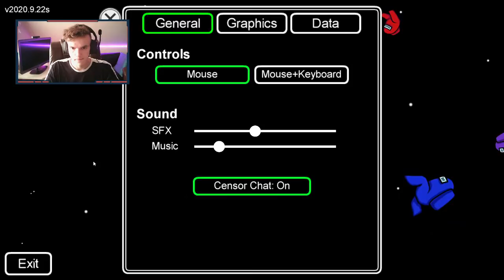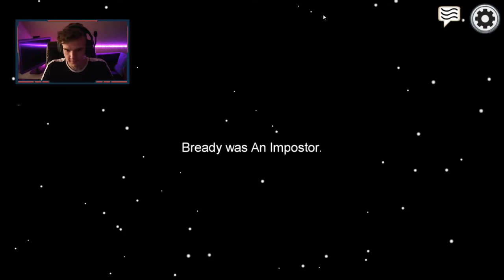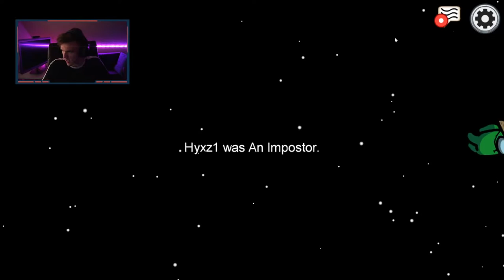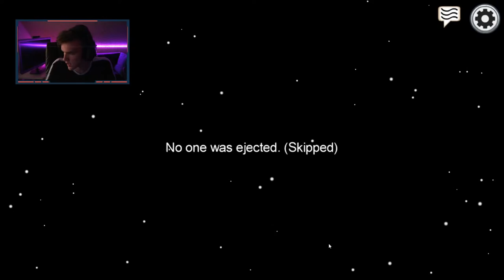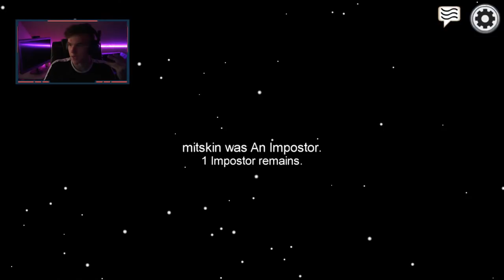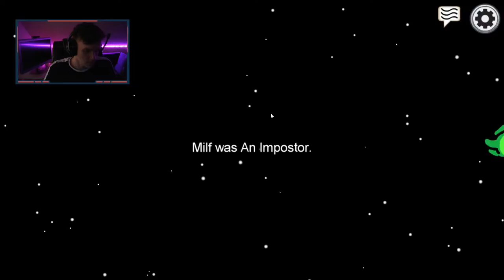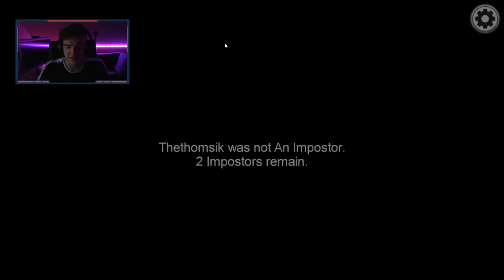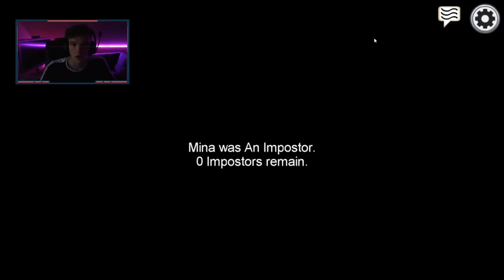MÄNGIN ESIMEST KORDA AMONG US!!!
ralfjp